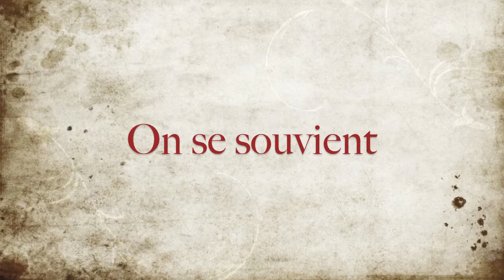Jour du souvenir - guerres